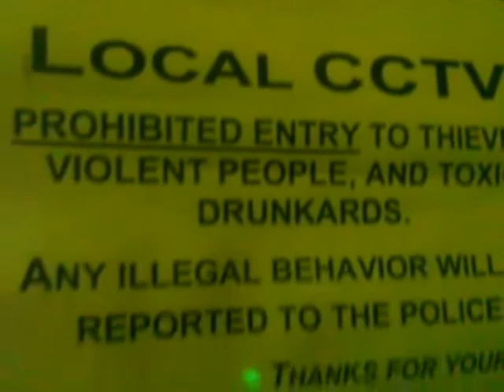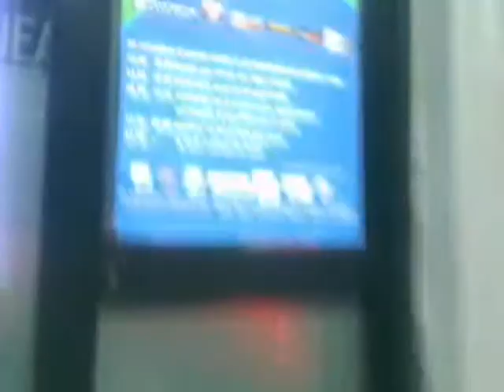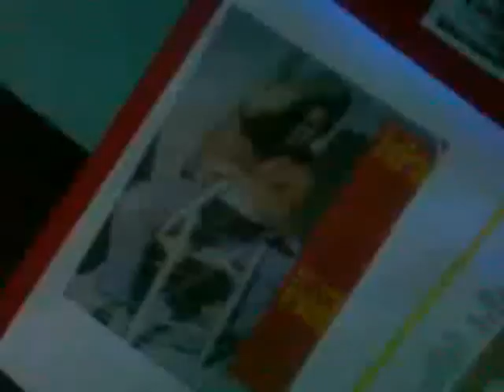After Back Stage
By Vitrano Giuseppe